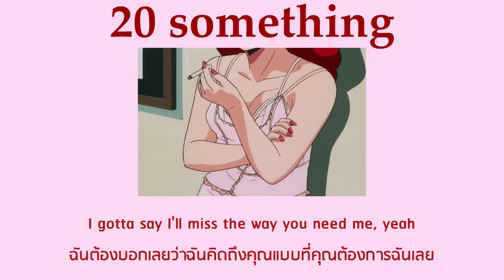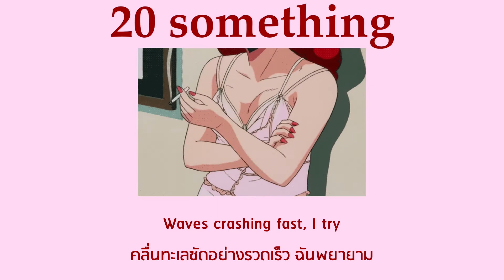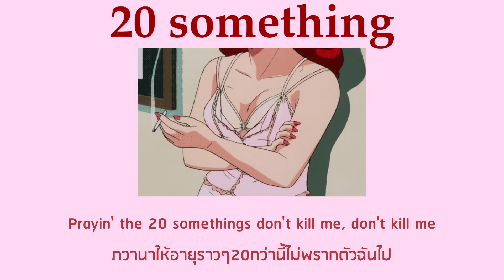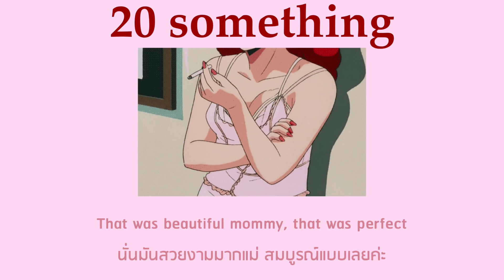thaisub // 20 something – sza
⋆☄︎. *. ⋆യ ˚ ༘ ✩‧₊

media; maison ikkoku (anime)
character; Akemi Roppongi

⋆☄︎. *. ⋆യ ˚ ༘ ✩‧₊

— 20 something ก็คือคน age 20-29 ประมาณนี้ค่ะ
— riptide คือกระแสที่ไหลต้านกับกระแสน้ำอื่นน่ะคะ ถ้าจะให้เห็นภาพชัดๆลองเสิร์จ google ได้นะคะ ( ˇ͈ᵕˇ͈ )
— ในเว็ปจีเนียสเล่าประมาณว่าช่วงซีซ่าอายุ20กว่าๆเป็นช่วงเวลาที่ได้ใช้ชีวิตสนุกๆมีเพื่อนฝูง มีความรักและความเจ็บปวดต่างๆเกิดขึ้น แต่ซีซ่าก็เอนจอยไปกับช่วงเวลานี้มากๆเลยค่ะ

(หากแปลผิดประการใดขออภัยนะคะ🙏🏼)